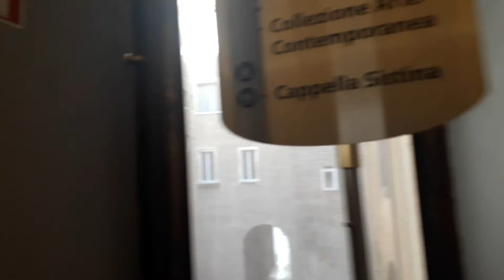¿Donde esta la Capilla Sixtina? ♡ Vlog con sonido ambiente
¿Donde esta la Capilla Sixtina?
Konnichiwa! Que sucede cuando tiene un Bad Hair day? Decides visitar el Vaticano y grabar todo😂.
En este vlog con sonido ambiente,donde puede apreciar lo que decimos y los miles de turistas que nos rodeaban en Marzo 2019 al Visitar El Vaticano.

La pregunta era: ¿Donde esta la Capilla Sixtina? caminabamos,bajabamos,subiamos,seguiamos la muchedumbre,seguiamos caminando,casi trotando. En fin, ¿donde estaba? Llegamos?

Sayonara.